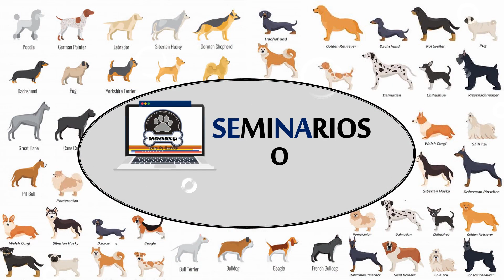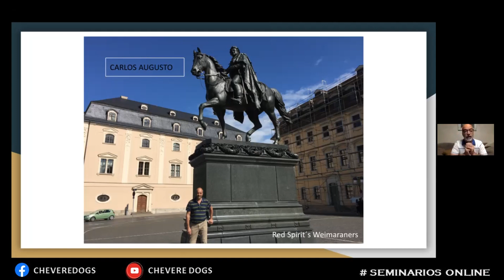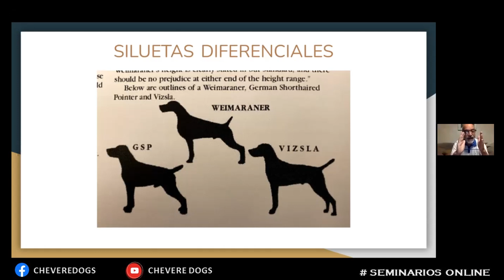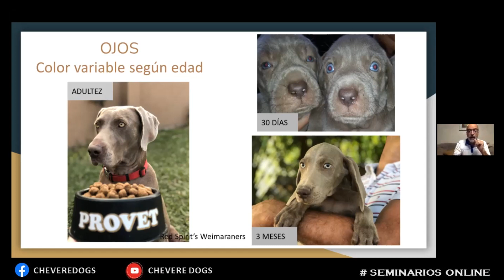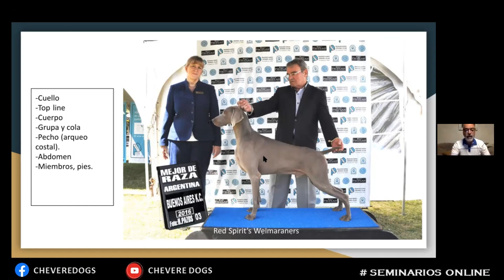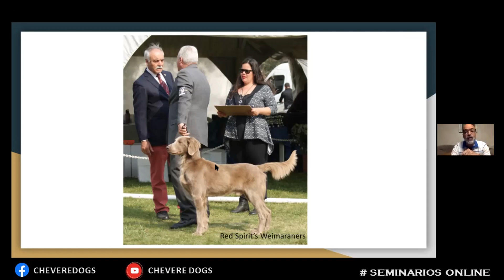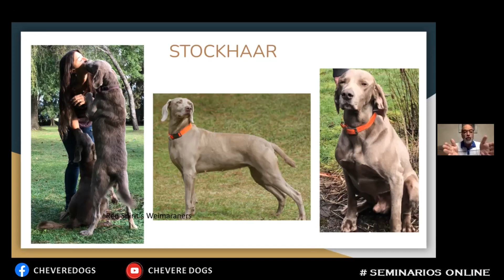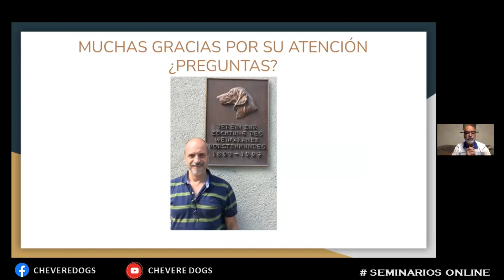WEIMARANER | BRACO DE WEIMAR | SEMINARIO ONLINE | FEAT. JOSE MARIA LORENZO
Seminario OnLine.
Raza: WEIMARANER o BRACO DE WEIMAR.
Ponente: Jose Maria Lorenzo (Argentina).
 (Medico Veterinario, Juez Internacional Especialista de la Raza y del Grupo VII FCI (FCA-FCI), Expositor & Criador de la Raza)

...Recuerden que YouTube les permite optimizar la calidad de imagen del vídeo. Así que si desean ver este seminario en mejor resolución Visual les recomendamos configurar la calidad en 720p o 1080p.

Igualmente No olviden que pueden dejar todas las preguntas e inquietudes que tengan sobre el contenido del Seminario en los comentarios que con todo gusto nuestro ponente les dará respuesta a cada una por escrito y de igual forma dígannos que les pareció este seminario online al finalizar el mismo.

ÚNETE con el Hashtag